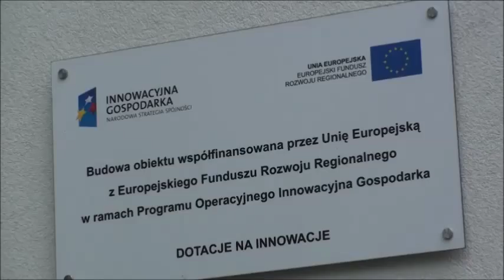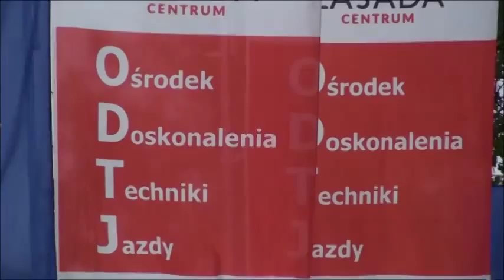Dni otwarte! Sobiesław Zasada Centrum w Bednarach.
Relacja z Dni Otwartych Funduszy Europejskich.

Dzięki funduszom unijnym, w wielkopolskich Bednarach powstał najwyższej klasy Ośrodek Doskonalenia Techniki Jazdy.

Cieszymy się,że mieliśmy w tym swój udział...